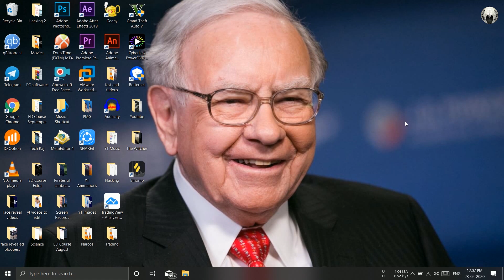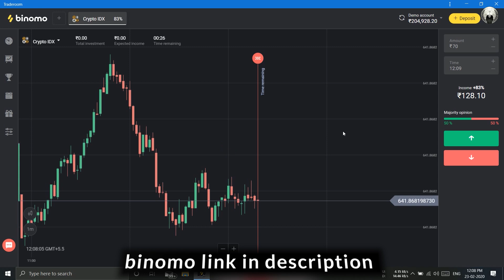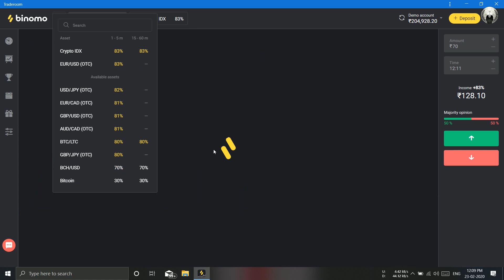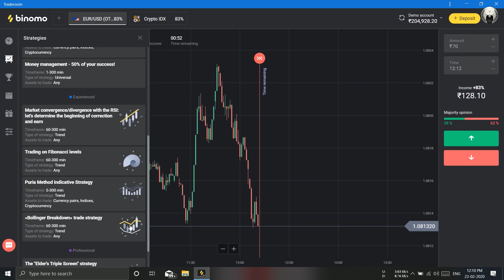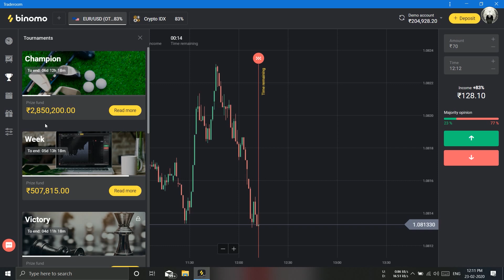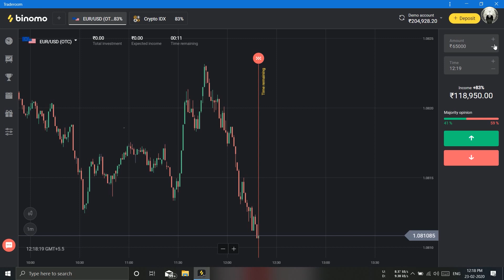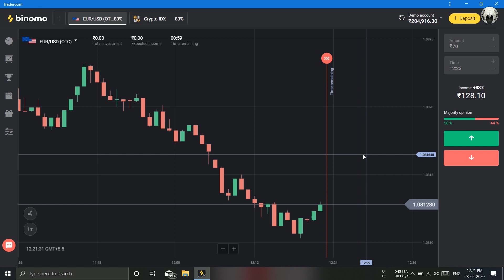Make Money From Home Through Trading | Binomo Basic Tutorial PC